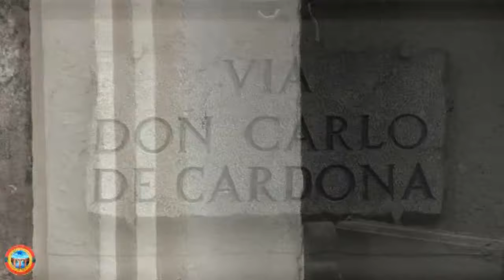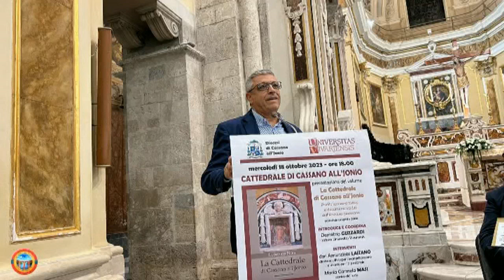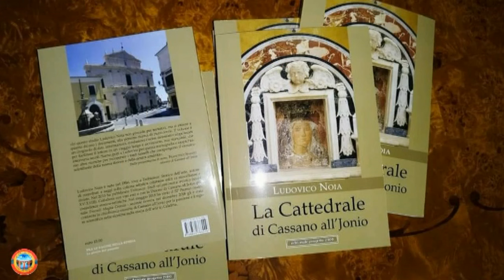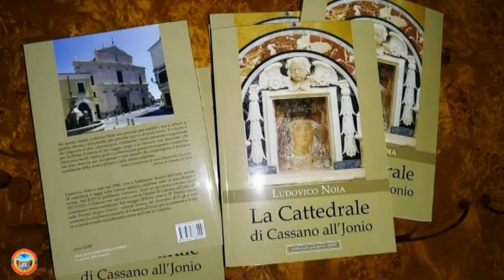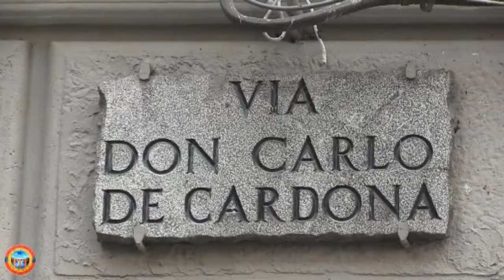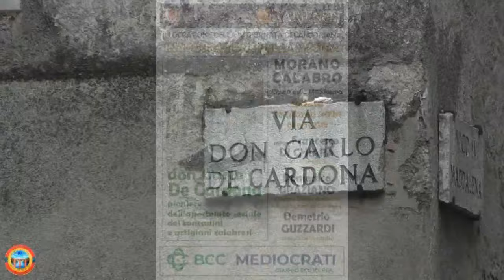Intervista a Ludovico Noia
Storico dell'arte ha scritto un libro sulla Cattedrale di Cassano all'Jonio